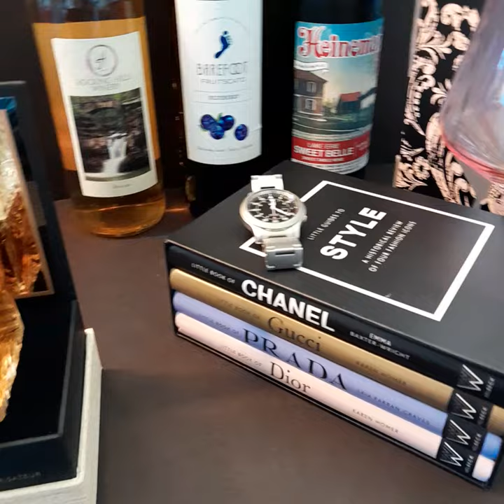A fragrance by Lattafa called khamrah that is in the same vein as Angel's Share.